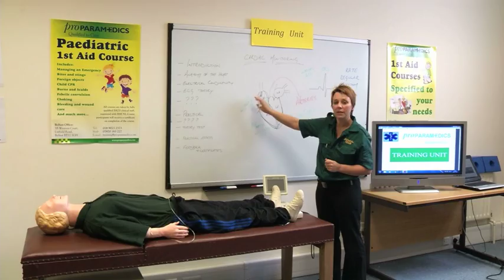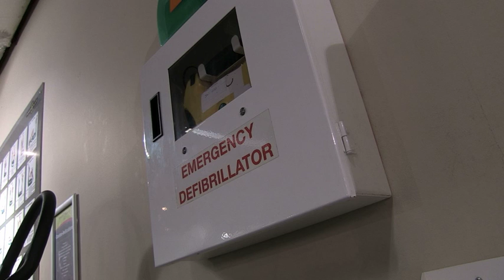proPARAMEDICS TRAINING COURSES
proPARAMEDICS is an accredited HSENI training provider with a dedicated team of highly experienced clinical practitioners.  Our training team all work as either Paramedics, Nurses or Emergency Medical Technicians and hold the requisite qualifications required to fill these roles as well as the necessary training skills to undertake training courses designed for your needs.  Training courses include First Aid at Work (3 day & Refresher), First Aid for Sport/Sports Injury, Paediatric First Aid, Bespoke First Aid Courses, Automated External Defibrillation (AED) and Health and Safety Courses e.g. Moving & Handling.